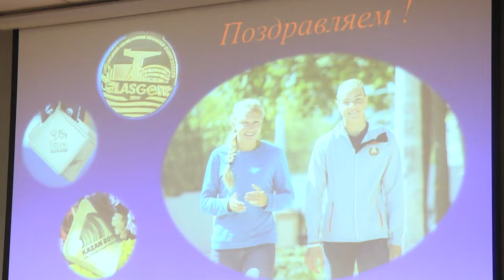2019-12-13 г. Брест. Награждение А. Шкурдай. Новости на Буг-ТВ.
Журналист И. Кузьмич
. Оператор П. Малашенок
Брест, за время своего долгого существования, взрастил и воспитал немало спортсменов мировой величины.  Сергей Макаров и Юлия Нестеренко, Сергей Мартынов  и Кристина Староселец и многие другие -  они показывали  и показывают лучшие результаты в самых разных видах спорта. Но сегодня мы будем говорить о плаванье. Именно в этом виде спорта преуспела 16-летняя брестчанка Анастасия Шкурдай. На последнем старте этого сезона,   чемпионате Европы по плаванию на короткой воде, она стала обладательницей золотой медали, установив национальный рекорд Республики Беларусь. До нее такой результат не покорялся в юношеском возрасте никому. Сегодня Анастасию Шкурдай награждал председатель Брестского областного исполнительного комитета Анатолий Лис. Подробнее о мероприятии, расскажет Ирина Кузьмич.